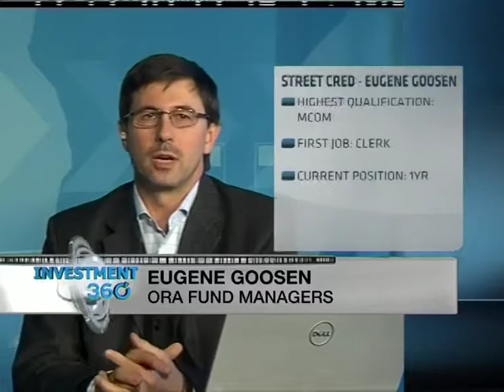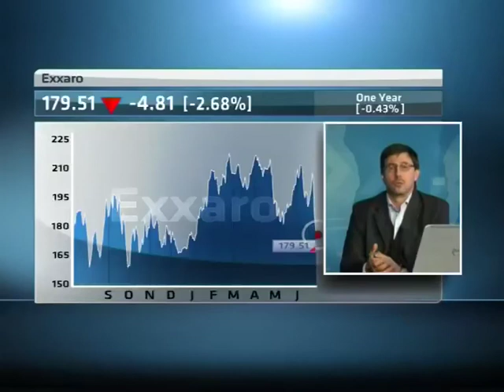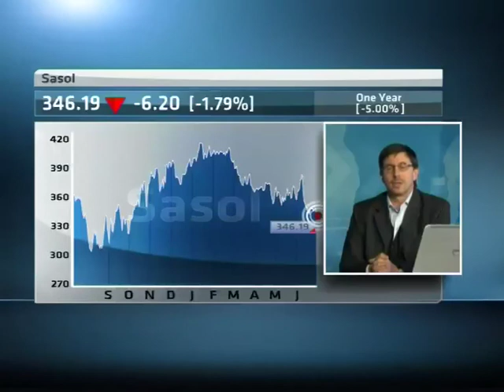Investment Opportunities with Eugene Goosen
Joining ABN's Godfrey Mutizwa from Cape Town is Eugene Goosen, Portfolio Manager at ORA Fund Managers to chat about investment opportunities both globally and locally.